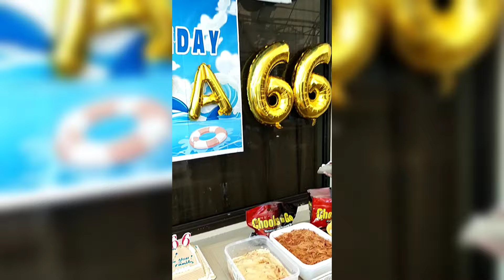CATLEYA RESORT CELEBRATE TATAY MANDING 66TH BDAY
Celebrate my Father birthday